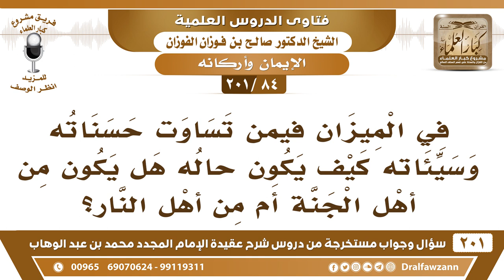[84 -201] كيف يكون حال من تساوت حسناته وسيئاته يوم القيامة؟ - الشيخ صالح الفوزان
-[84 -201] السؤال: في الميزان فيمن تساوت حسناته وسيئاته كيف يكون حاله هل يكون من أهل الجنة أم من أهل النار؟
الجواب: قيل: إن هؤلاء هم أصحاب الأعراف، أصحاب الأعراف وهو جبل بين الجنة والنار يكون فيه من تساوت حسناتهم وسيئاتهم، وقيل: أهل الأعراف هم أطفال المشركين، وقيل أقوال غير ذلك، لكن قيل: إنهم من تساوت حسناتهم وسيئاتهم، ﴿وَعَلَى الأَعْرَافِ رِجَالٌ يَعْرِفُونَ كُلًّا بِسِيمَاهُمْ وَنَادَوْا أَصْحَابَ الْجَنَّةِ أَنْ سَلامٌ عَلَيْكُمْ لَمْ يَدْخُلُوهَا وَهُمْ يَطْمَعُونَ﴾ [الأعراف:46]، أهل الأعراف ما دخلوا الجنة، لكن يطمعون في دخولها.
للاشتراك في قناة الشيخ صالح الفوزان

للاستفسار والإقتراحات والدعم
رئيس الفريق
لمشروع كبار العلماء